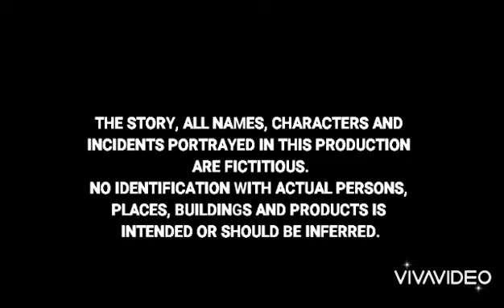Simon Wells/Amblimation/Warner Bros. Pictures Distribution (1993)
TITLE ANIMATION Written & Directed by Simon Wells Takem from the end of 2015 Blu-ray We're Back A Dinosaur's Story (1993)